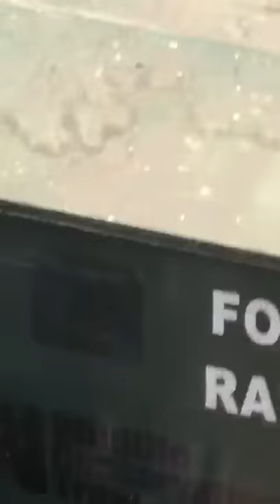भयानक चीता को पकङा गया CHEETAH CAUGHT BY FOREST DEPARTMENT IN MUMBAI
भयानक चीता को पकङा गया उल्हासनगर भाटीया नगर मे

We humans have interrupted so much into wild animals environment, that they have started searching different cooler environments for them..

Plz Give water / keep water in Old buckets, Plastic box, or anything for animals and Birds..